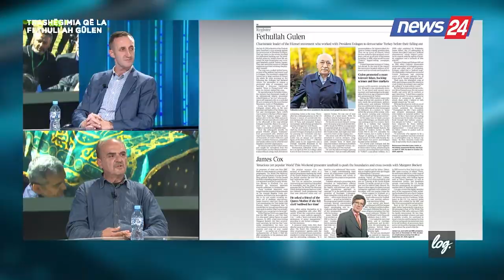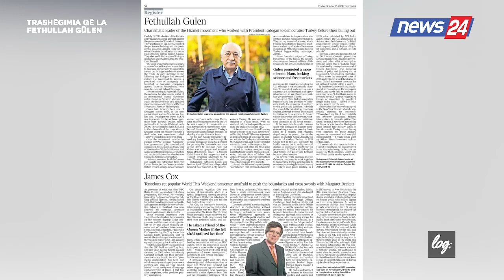Sociologu rrëfen takimin me Fetullah Gylen: Më bëri përshtypje…